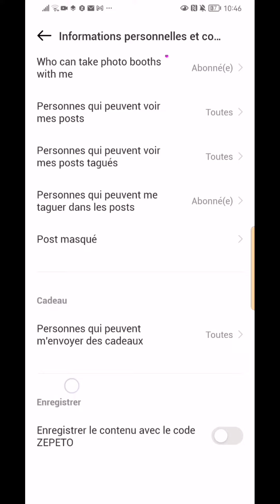Comment enlever le filigrane de zepeto ?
Donnez moi d'autre tuto à faire !
Et dites moi si vous avez réussi !